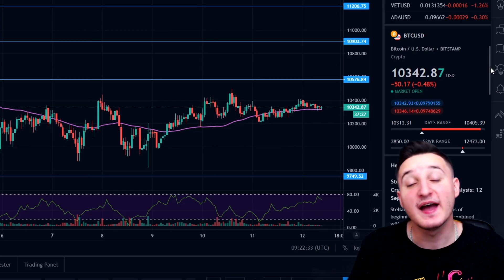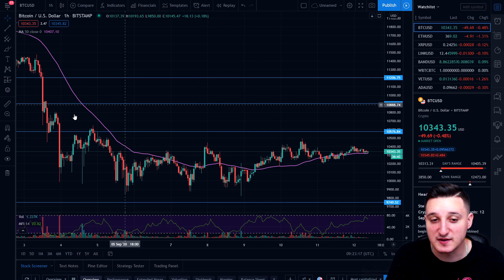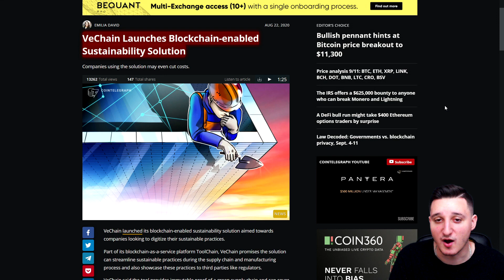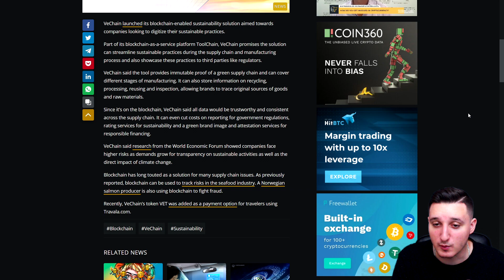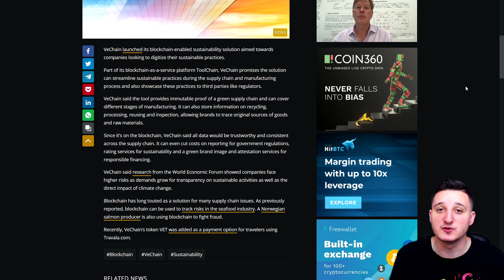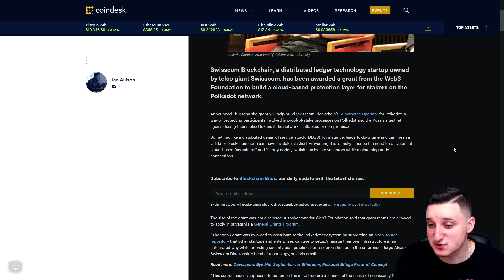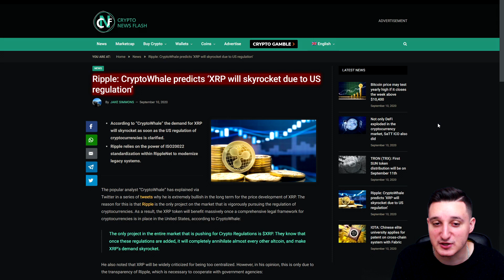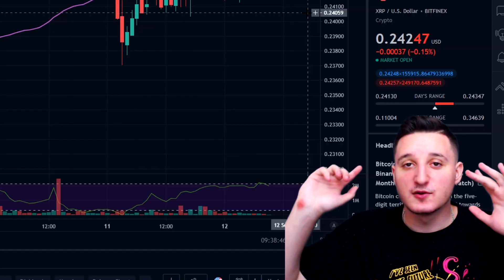Vechain (VET) Big CHANGES Coming ! Polkadot (DOT) INCREASE Security ! Ripple (XRP) Will SKYROCKET !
Vechain VET big changes !
Polkadot DOT increase security !
Ripple XRP will skyrocket soon !